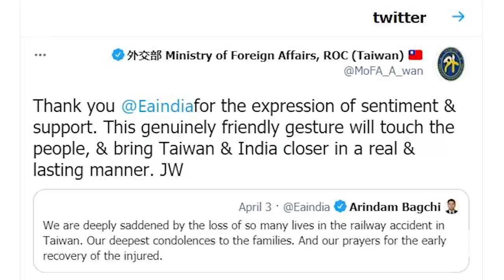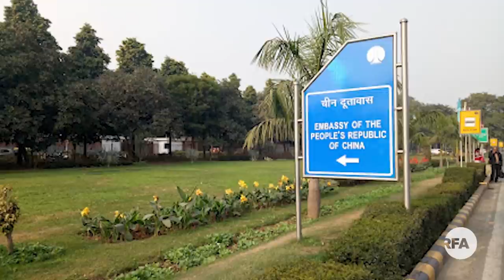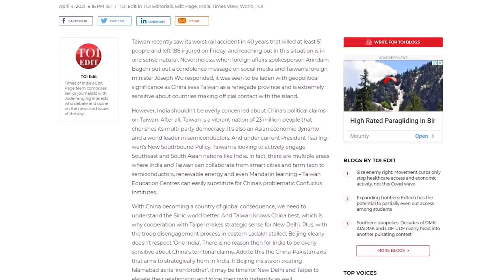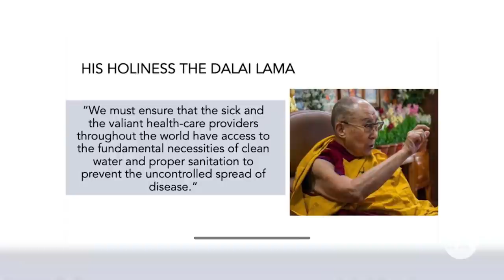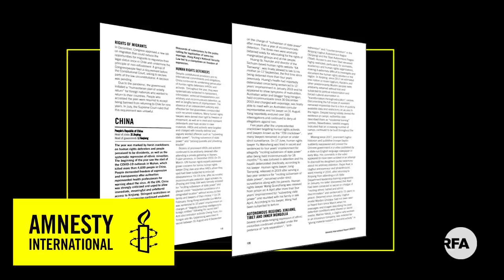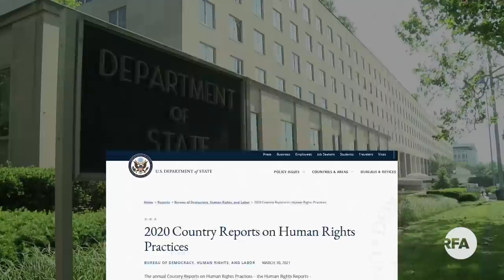བོད་ནང་དམག་གི་གནམ་གྲུ་གསར་སྟོན་དང་མཐའ་མཚམས་དོ་དམ་གྱི་བཀག་རྒྱ། China’s ‘new’ border rules in Tibet